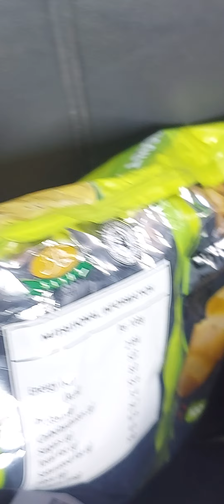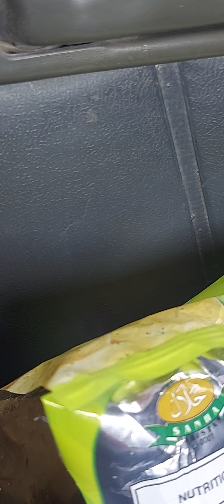daddy karam ki taraf ravangi❤️beautiful.life 👍